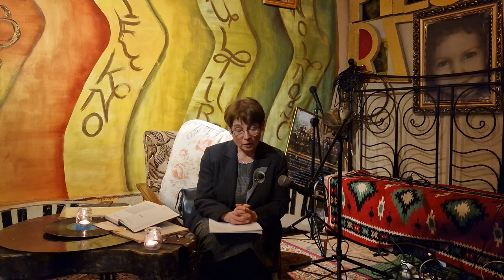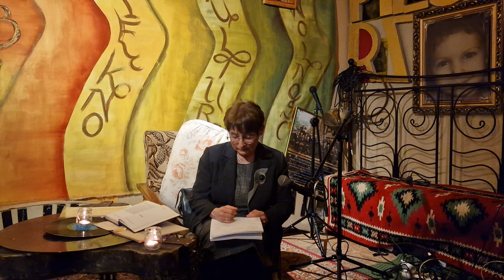Prof. Dorota Heck - Historia krytyki literackiej - romantyzm